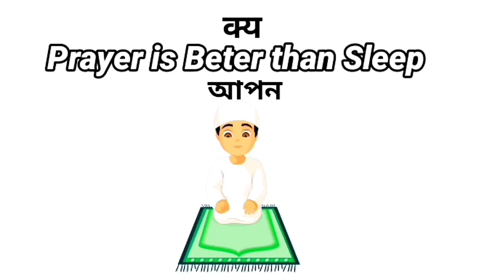Bangladesh Server নিয়ে সবাই চুপ কেন 🤔 আবারও আন্দোলন হবে 🔥 Mr Triple R, LG Biku, Xadikul gamer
বাংলাদেশ সার্ভার চাই,বাংলাদেশ সার্ভার,ফ্রী ফায়ার বাংলাদেশ সার্ভার চাই,বাংলাদেশ সার্ভার চাই না,বাংলাদেশ​সার্ভার চাই,বাংলাদেশি সার্ভার চাই,free fire বাংলাদেশ সার্ভার চাই,বাংলাদেশ সার্ভার কবে আসবে,বাংলাদেশ সার্ভার কবে পাবো,করা কারা বাংলাদেশ সার্ভার চাচ্ছে না,বাংলাদেশ সার্ভার পেয়ে যাচ্ছি,ফ্রী ফায়ার বাংলাদেশ সার্ভার,বাংলাদেশ সাভার,বাংলাদেশ সার্ভার আসতে কত দিন লাগবে,ফ্রী ফায়ার বাংলাদেশ সার্ভার আন্দোলন,বাংলাদেশ,বাংলাদেশের সার্ভার কি সত্তি পাবো,সার্ভার,ফ্রী ফায়ার বাংলাদেশ,
mr triple r,mr triple r roast,mr.
Gaming shakib,mr triple r,gaming sakib roasted,
gaming sakib roasted sadia
rapitS : mr triple r,
triple r,triple r yt,
mr. triple r,
mr triple r face,
triple,
mr triple r gameplay,
mr triple r face reveal,
mr triple r vs total gaming,
mr triple r yt,
triple r face,
boss vs triple r,
mr triple r photo,
mr triple r ?? ???,
triple r gameplay,
 gaming id code,
mr triple r roasted,
sk sabbir vs triple r,
mr triple r free fire,
mr triple r new video,
mr triple r lifestyle,
mr triple r real photo,
mr triple r biography,
mr triple r vs ajjubhai,
mr triple r vs ajju bhai,
mr triple r collection,
mr triple r,
mr triple r roast,
triple r roasted,
triple r,
mr. triple r,
free fire triple r,
mr triplr r roasted,
mr.triple r,
mr tripler,
mr triple r live,
mr triple r real face,
mr triple r vedio,
mr triple r phone number,
roasted yt,
sadia's gaming,
sadia gaming,
playing with sadias gaming,
gaming sakib,
🌐Garena Top Free Fire Countries♻️